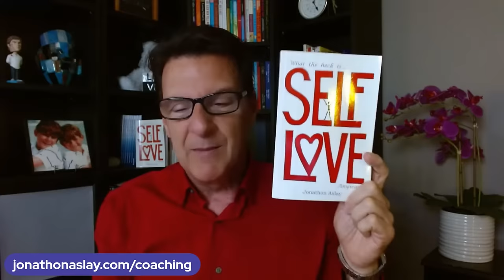6 Ways To Avoid EMOTIONALLY BROKEN Men Over 40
If you are asking any of the following questions or searching for:

- Online dating
- Love Advice
- Love coach for women
- Dating advice
- Dating advice for women
- Dating coach
- Understanding men
- Relationship coach
- 5 Ways To Avoid EMOTIONALLY BROKEN Men Over 40